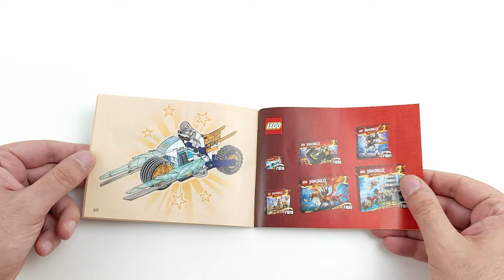LEGO Ninjago Zane's Ice Motorcycle - 71816 Speed Build (60fps)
I make LEGO Speed Build videos on various topics. I build new and old sets. Small sets I build by hand in time lapse. Medium sets are a mixture of hand build and stop motion. Large sets I build in stop motion. In the future my videos will all be in 60fps.
And now have fun with the video :)

Zane's Ice Motorcycle
Theme: Ninjago
Set-No. 71816
Parts: 84
Minifigs: 1
Jun 2024
$ 9.99
€ 9,99
PPP 0.12 €